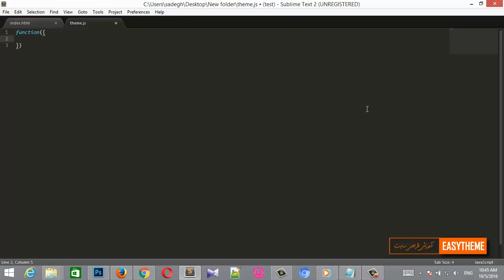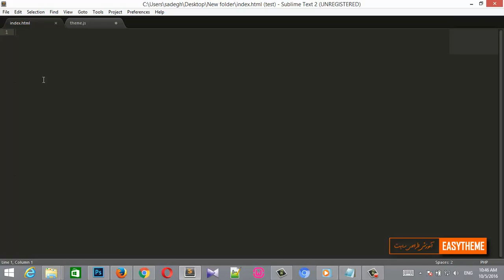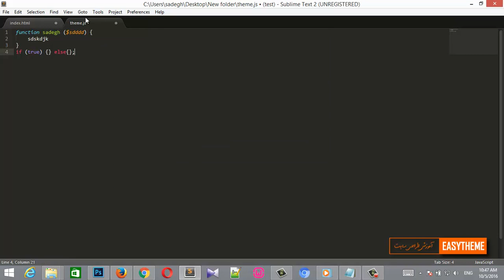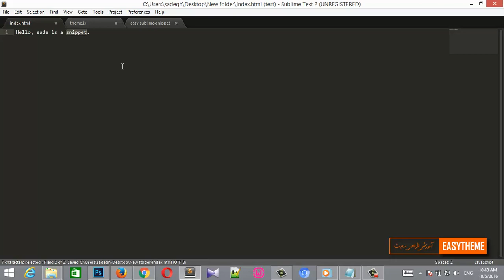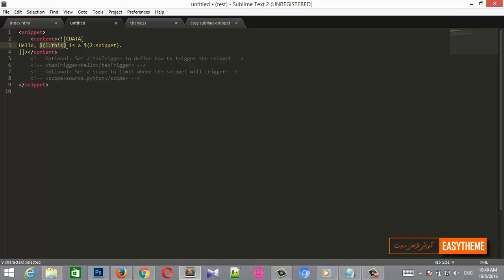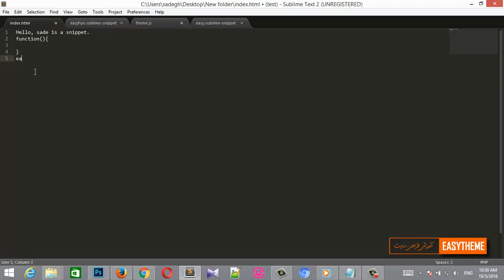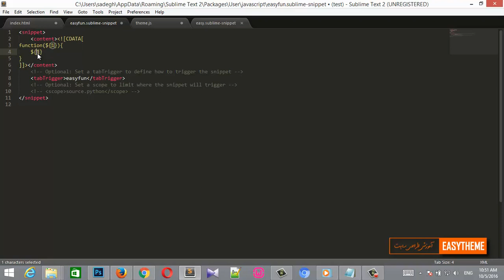استفاده از snippet ها و ایجاد snippet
آموزش کدنویسی سریع با subline text 2
آموزش رایگان طراحی سایت